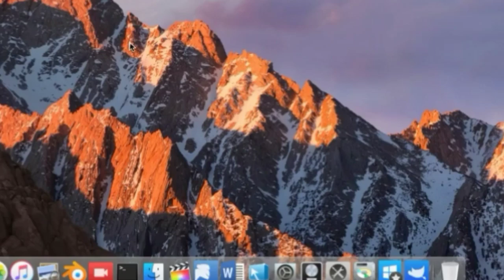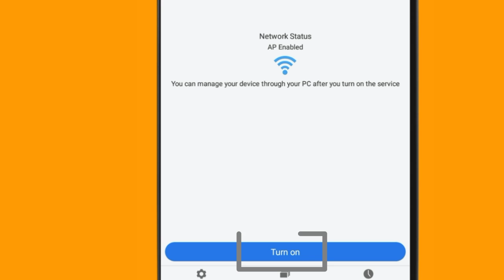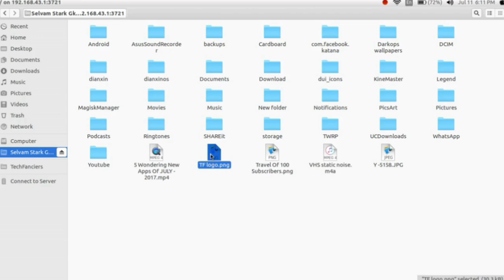How to Share Files Between Android and Linux | wireless | File transfer On Linux and Android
Share Files Between Android and Linux | wireless | File transfer On Linux and Android

Video Content:
Hi There..,
It’s Stark...And
Recently I Installed Linux(Ubuntu Flavour) On My PC.After Installing that i didn’t know how to share files from android to computer.So,
After the small googling I found that...
That was Easiest One...At the mean time that matters

Problems or Suffers:

For Any Queries Just Ask Before the RelateTech

What are all the Cool Stuffs I have Used?

Video Recording:
Asus Zenfone 2 Laser (MyFriend)

Microphone:
Lapel Collared Mic

Editing:
Adobe Premiere and Adobe AfterEffects

Re-Recording and Audio Filters:
Audacity (The OpenSource Engine)

Series:
Computer Tips, Tricks and Tutorials

Scripting and Texting:
Libre Office Suite Writter (Sometimes Evernote)

Moto of Computer Tips, Tricks and Tutorials:

The Hot word For Me...
Even you also...
Let us know something about this...
The Future Begins Here...
-Tech Fanciers